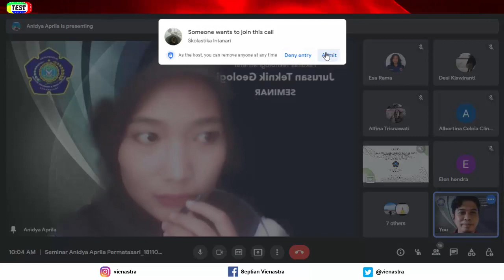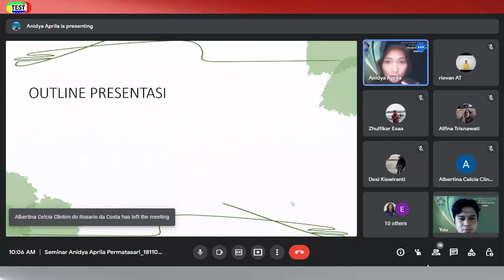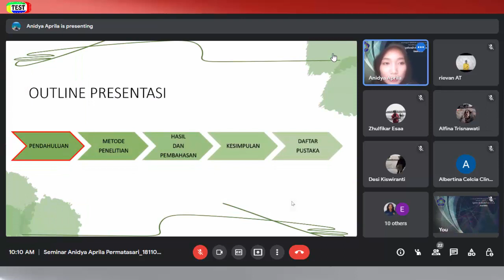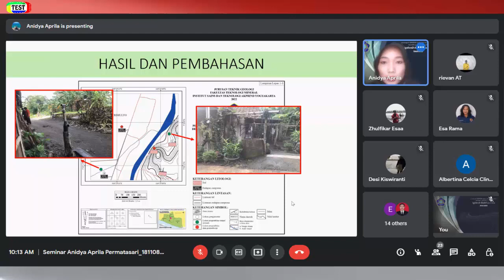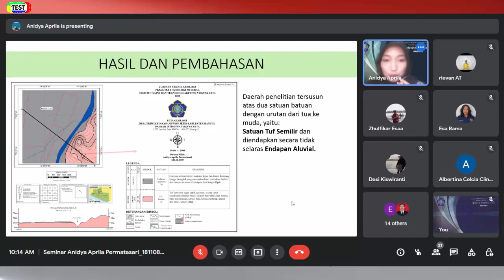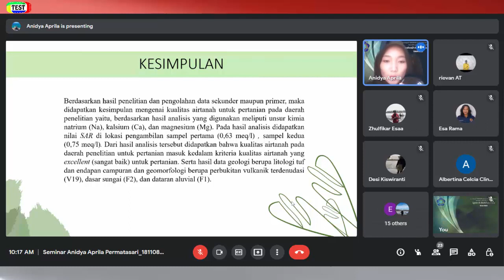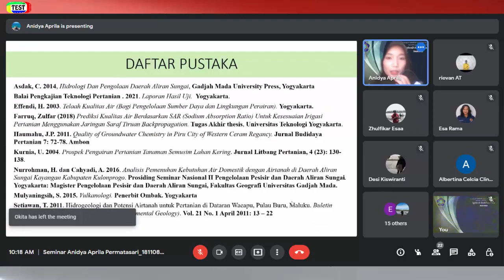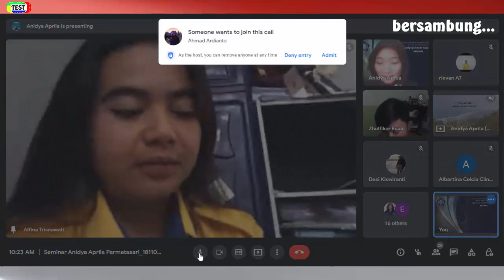SEMINAR: ANIDYA APRILA PERMATASARI_181108009 #1 (Mahasiswa Teknik Geologi IST AKPRIND)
Judul Seminar: "Analisis Kualitas Airtanah dengan Metode Sodium Adsorption Ratio (SAR) untuk Pertanian Desa Trimulyo, Kapanewon Jetis, Kabupaten Bantul, Daerah Istimewa Yogyakarta"

Mahasiswa Penyaji Seminar: Anidya Aprila Permatasari (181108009) @anidyaaprila8794
Notulis: Rievan Arba' Tsanie (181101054)
Mahasiswa Pembahas 1: Alfina Trisnawati (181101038)
Mahasiswa Pembahas 2: Zhulfikar Esa Amirul M. (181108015)
Dosen Pembahas: Desi Kiswiranti, S.Si., M.Sc.